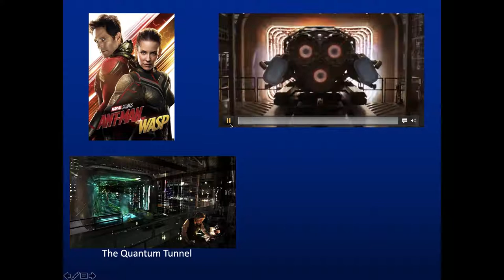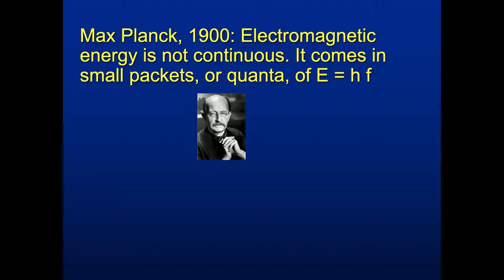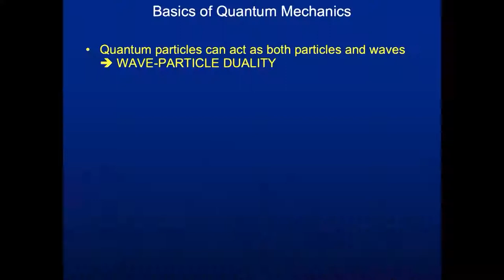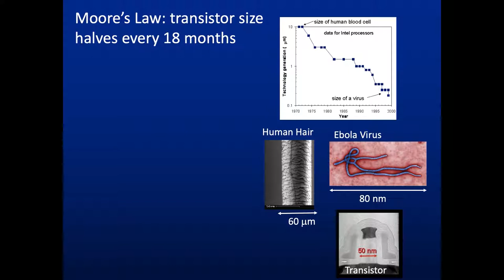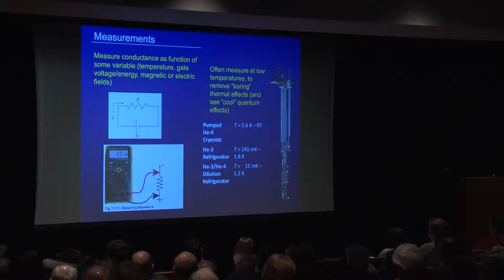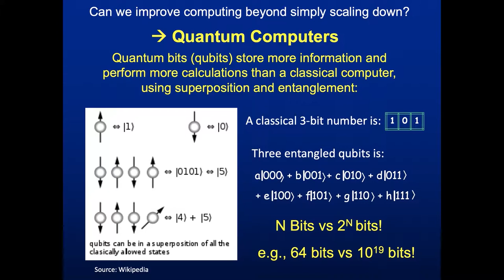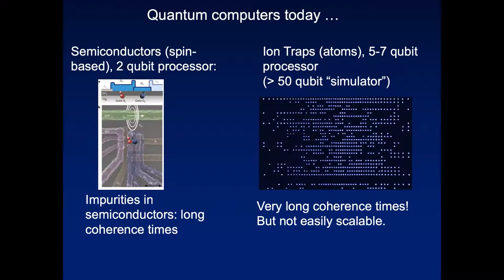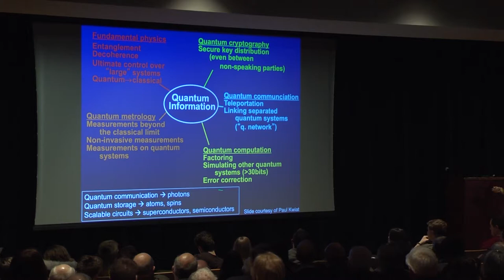ASC Science Sundays: Nadya Mason - Going Through the Quantum Tunnel...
“Going Through the Quantum Tunnel...”

Quantum mechanics seems to be everywhere, from superhero movies to Fortune 500 companies. But what makes quantum mechanics so different and special? How can it be used (and can objects really pass through barriers)?  Nadya Mason bridges the divide between popular imaginations of quantum and real quantum mechanical devices, covering the basics of quantum mechanics; how solid-state quantum devices are measured; and how quantum mechanics creates both limits and promises for computer processing.

Nadya Mason is a professor of physics at the University of Illinois at Urbana-Champaign and director of the Illinois Materials Research Science and Engineering Center. A condensed matter experimentalist, Mason focuses on electron behavior in low-dimensional materials such as nanowires, graphene and nano-structured superconductors. She earned her PhD in physics from Stanford University and engaged in postdoctoral research as a Junior Fellow at Harvard University. In addition to maintaining a rigorous research program and teaching, Mason works to increase diversity in the physical sciences.

Science Sundays is a free, public lecture series that provides a wide range of current and emerging topics in science that touch our everyday lives.